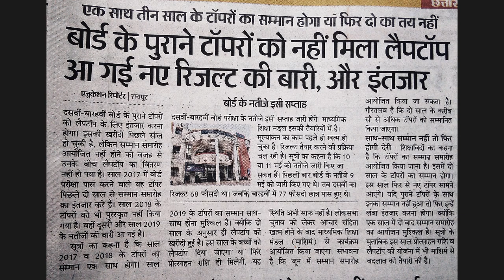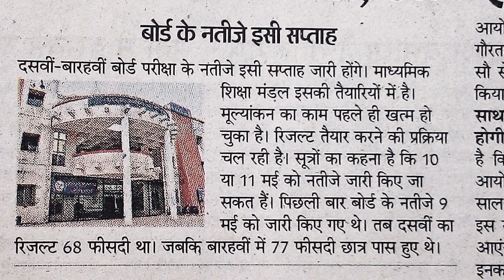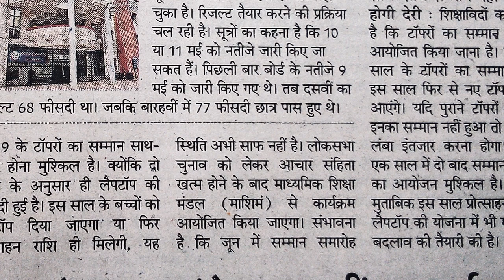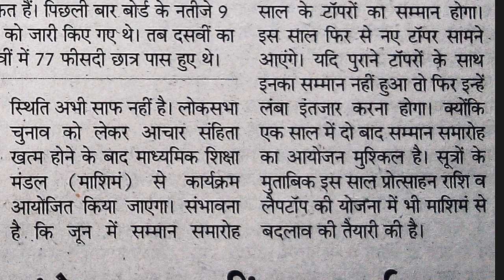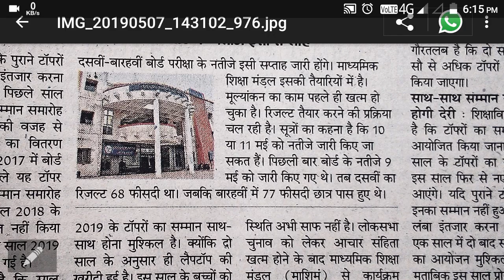छत्तीसगढ़ बोर्ड 10वीं 12वीं रिजल्ट आ गया। Confirmed date of CGBSE result.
Is video me mai apko btaunga ki cg board ka result kab aayega. 10th 12th ka result kab aayega

Aur sath hi mai is video me apko btaunga ki